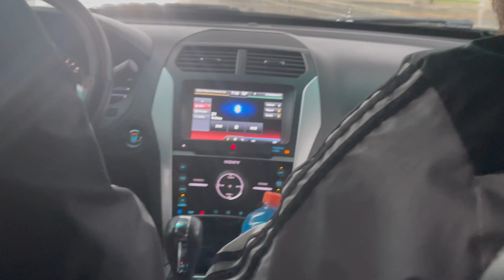24 Hours In Orlando Florida!